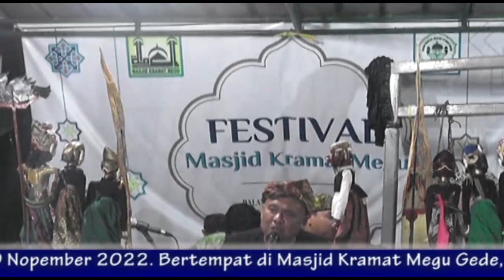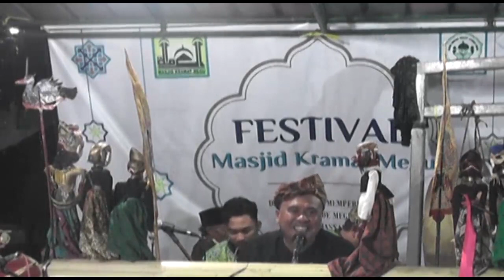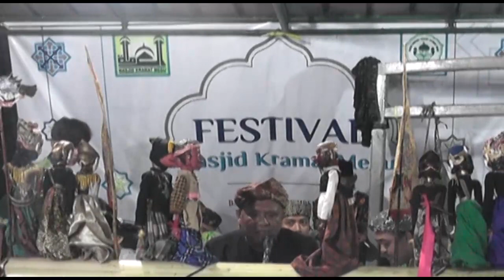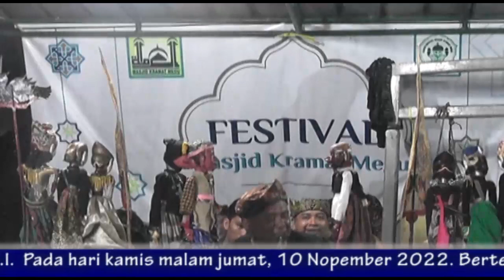PAGELARAN WAYANG GOLEK " NGAJI BUDAYA" BARENG WASTANI BAJURI BEDAR TRADISI BUDAYA DAN ISLAM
PAGELARAN WAYANG  GOLEK " NGAJI BUDAYA" BARENG  WASTANI BAJURI BEDAR TRADISI BUDAYA DAN ISLAM HAUL KI GEDE  MEGU DAN KHITANAN MASAL KE - 41